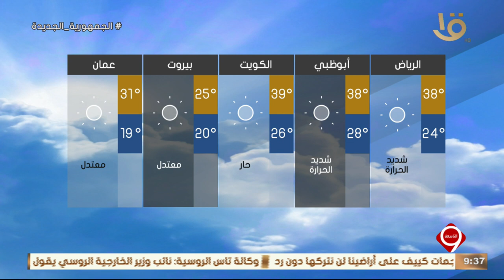نشرة التاسعة | درجه الحرارة المتوقعة غدا